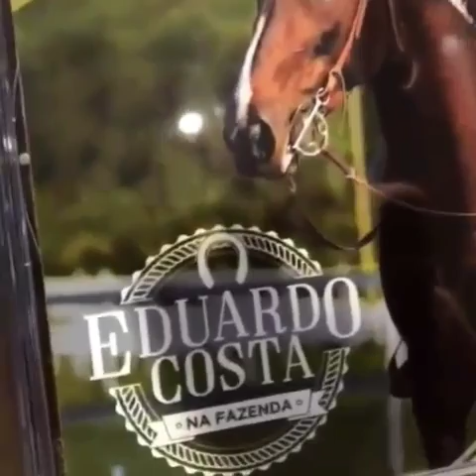Eduardo costa novidades CD novo e lançamento da linha de óculos Eduardo costa